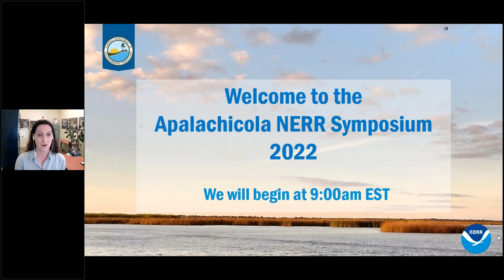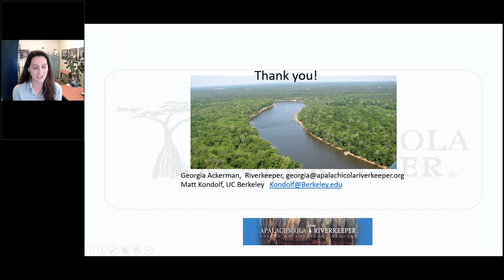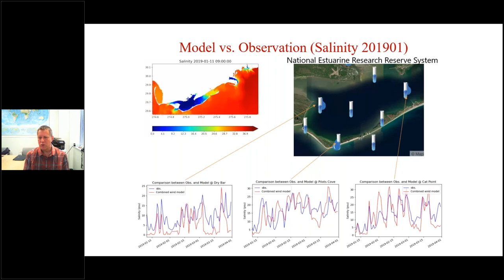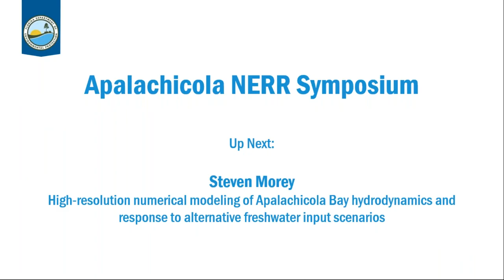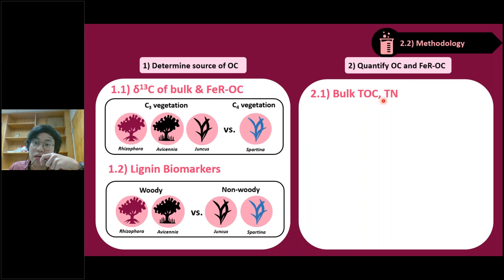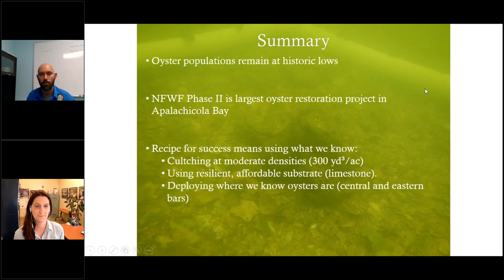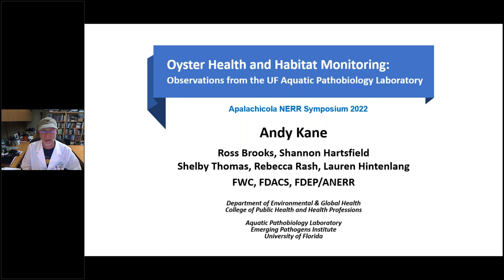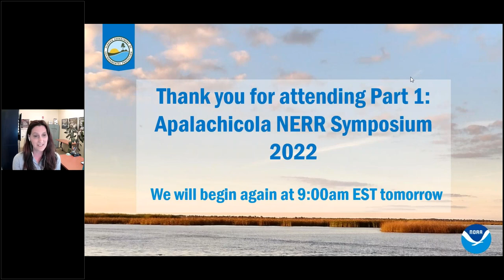ANERR Symposium 2022 Feb 17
0:00 Welcome Screen
0:21 Jenna Harper, Manager, Apalachicola National Estuarine Research Reserve
3:32 Jason Garwood, Apalachicola National Estuarine Research Reserve  - On the Utility of NERRs SWMP Data: Leveraging Long-term Observational Data to Investigate Changes in Metabolism in Apalachicola Bay
24:56 Dr. G Mathias Kondolf, University of California Berkeley - Restoring Lateral Connectivity in the Apalachicola River Floodplain: An Adaptive Management Approach
51:39 Dr. Michael Gangloff, Appalachian State University - Pre-restoration Assessment of Mussel and Fish Assemblages in Five Sloughs in the Lower Apalachicola River Basin
1:09:52 DeMarcus Turner, Florida A & M University - Validating a Model of Microplastic Hotspots from the Apalachicola Watershed to Apalachicola Bay
1:31:35 Dr. Steven Morey, Florida A & M University - High resolution numerical modeling of Apalachicola Bay hydrodynamics and response to alternative freshwater input scenarios
1:51:06 Kevin Engelbert, Florida State University - 60 Years of Changing Benthic Sediment Organic Content within Apalachicola Bay
2:10:35 Dr. Steve Leitman, Apalachicola Bay Systems Initiative - Developing Metrics for the ACF Watershed
2:30:05 Adebayo Solanke, PhD candidate, Florida A&M University and Michael Martínez-Colón, PhD - Apalachicola Bay System Initiative Updates: The Historical evolution of heavy metals from Apalachicola Bay
2:51:08 Dr. Josh Breithaupt, Florida State University - Comparing Mangrove and Tidal Marsh Soil Carbon Density in Apalachicola Bay
3:12:11 Prakhin Assavapanuvat, University of Florida - Mangrove Invasion of Salt Marshes in Apalachicola Bay: Role of Reactive-iron Complexation on Organic Carbon Burial
3:30:34 Dr. Jeff Chanton, Florida State University - Apalachicola Bay Stable Isotope Tracing 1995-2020
3:54:24 Matt Davis, Florida Fish and Wildlife Conservation Commission - Status of Oyster Population in Apalachicola Bay
4:12:00 Emily White, McIntosh High School, Fayette County Work Based Learning Program - Sustainable Habitats for Crassostrea virginica
4:31:57 Kelly Williams, Florida Fish and Wildlife Conservation Commission - FWC Bay Scallop Restoration and Monitoring in St. George Sound
4:54:38 Dr. Andy Kane, University of Florida - Oyster Health and Monitoring Observations: Update from the UF Aquatic Pathobiology Laboratory
5:14:22 Blake Hamilton, Florida State University - Species-habitat relationships and multi-source feeding in Apalachicola Bay fishes: Implications for natural resource management